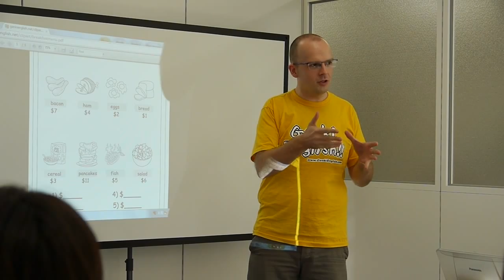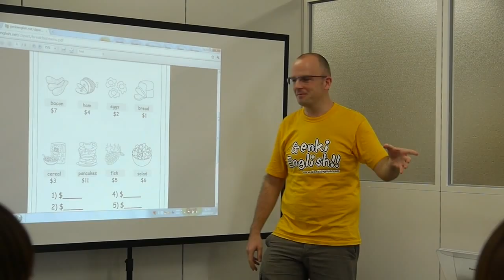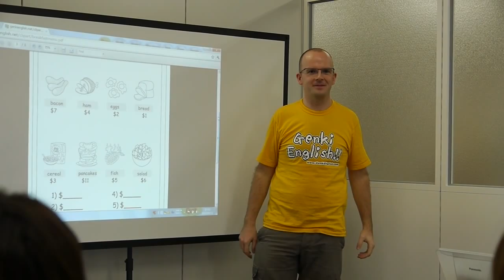Breakfast Menu Game